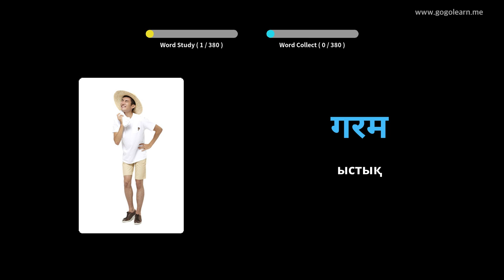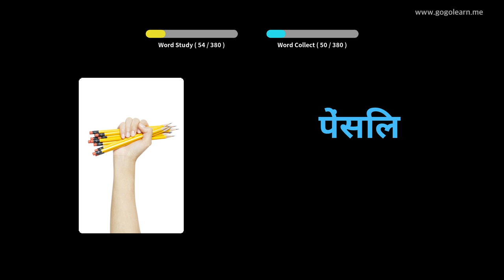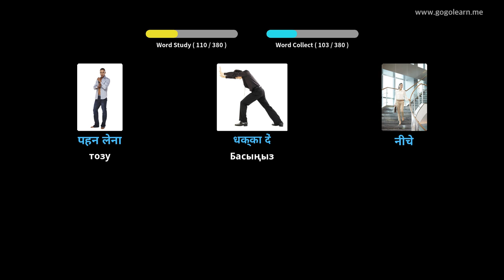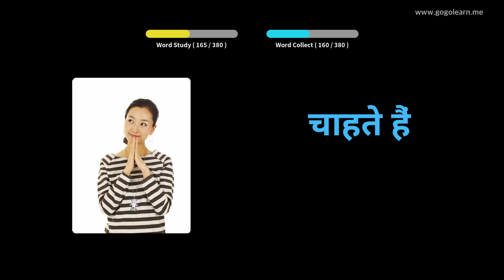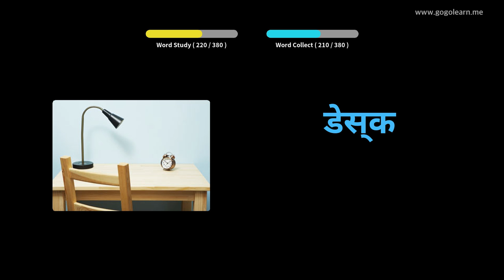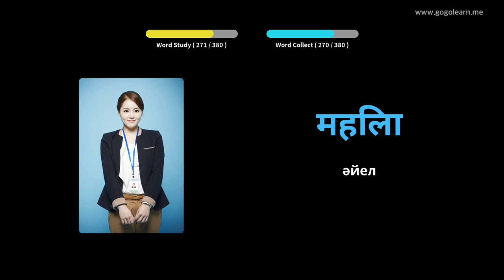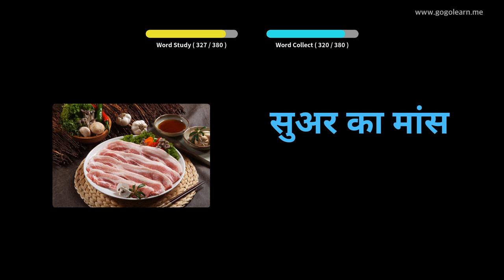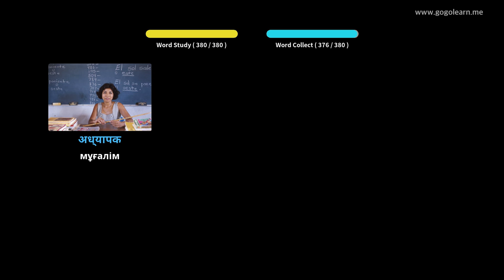Хинди сөздік қорының негізгі балалары | Golearn